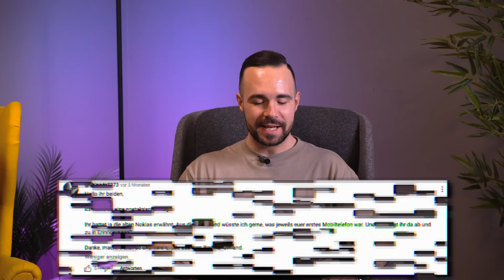Q&A #75.2 | Technik-Neuheiten 2024 | Apple Vision Pro, Samsung Galaxy Ring, Tablet-Markt u.v.m.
In diesem Video beantworten die Hosts Karsten und Franz aktuelle Technik-Fragen aus der Community. Sie diskutieren über die Apple Vision Pro und deren Alltagstauglichkeit, die Entwicklung und Möglichkeiten von Smart-Rings, inklusive dem Samsung Galaxy Ring, und beleuchten die Gründe für den schrumpfenden Tablet-Markt und dessen Zukunftsaussichten. Im Fazit kommen sie zu dem Schluss, dass VR-Brillen noch Zeit brauchen, um massentauglich zu werden, Smart-Rings großes Potenzial haben, und der Tablet-Markt nur durch echte Innovationen wiederbelebt werden kann.

Zeitstempel Highlights:
00:05-00:42 👋 Einleitung und Begrüßung
00:42-03:24 🔮 Diskussion über die Apple Vision Pro
03:24-05:43 🤔 Einschätzung zur Zukunft von faltbaren iPhones und iPads
06:37-07:30 💍 Zukunft und Potenzial von Smart-Rings
08:23-09:42 💡 Galaxy Ring und Erwartungen an den Unpacked Event
10:17-11:44 🩺 Gesundheitsgadgets und deren zukünftige Bedeutung
12:15-16:53 📉 Gründe für den schrumpfenden Tablet-Markt und mögliche Lösungen
17:23-18:16 📱 Nostalgie: Erstes Mobiltelefon der Hosts